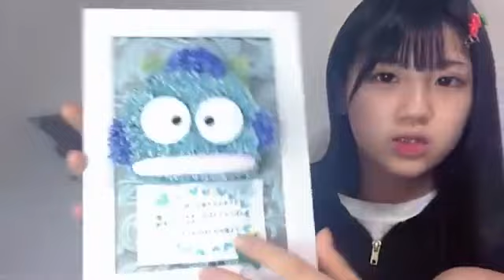梶原未羽(STU48 3期研究生)2024年9月19日 SHOWROOM